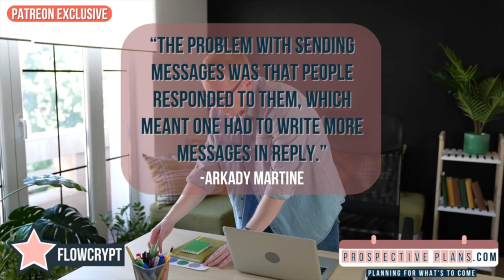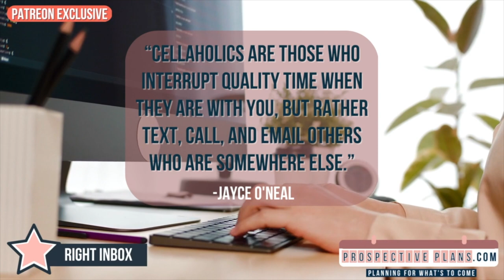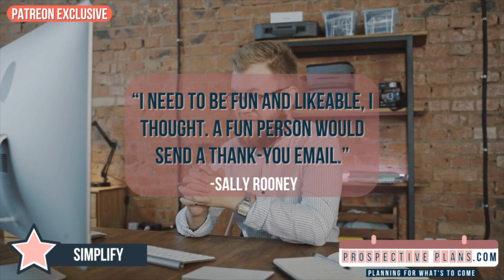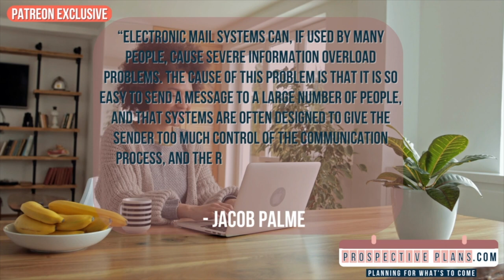10 Useful Gmail Extensions To Increase Your Email Productivity | Prospectiveplans.com 💫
Today's video is going to be about

⏱Timestamps⏱
0:00 Coming Up
0:27 Intro
0:58 Flowcrypt
2:02 Checker Plus
3:23 Gmail Tabs
4:23 Right Inbox
6:32 Email Meter
7:39 Simplify
8:25 Inbox When Ready
9:28 Recap

⏱️ Boost Your Email Productivity with 10 Useful Gmail Extensions! 🚀📧

Is your inbox overwhelming and eating up your precious time? It's time for a productivity upgrade! In this game-changing video, we're introducing 10 must-have Gmail extensions that will transform the way you manage your emails and supercharge your productivity.

🔍 From smart organization to time-saving features, these extensions are designed to streamline your email workflow and help you regain control of your inbox.

📌 Whether you're a busy professional, student, or entrepreneur, these Gmail extensions will revolutionize the way you manage emails and enhance your overall productivity.

Together, let's conquer our inboxes and reclaim our time! 💪📧